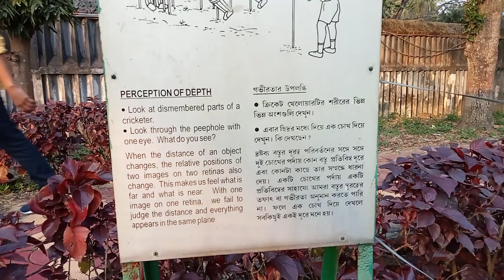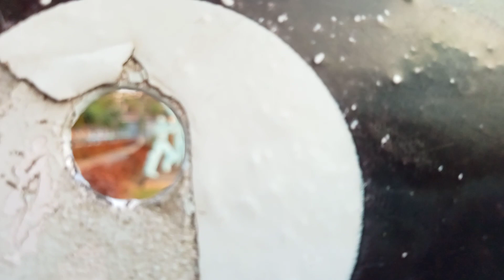burdwan science Center